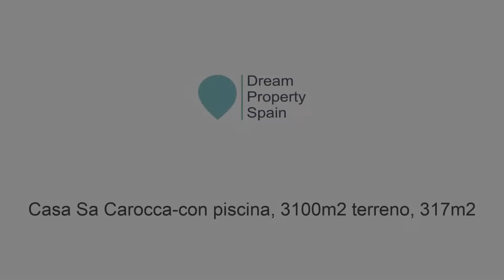Villa for sale, Sa Carocca,Sant Josep, 317 m2, 3100m2 plot, pool and mountain views, to renovate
Villa that is just 5 min from San Jordi and in an area with lots of privacy. The house has botanica garden with more than 100 types of plants and is surrounded by various palm trees. The house is in three levels and has 4 terraces to enjoy the scenary mountain views. The bedrooms are all double in total 4 with a private apartment on the ground floor. Pefect location close to tennis court San Jordi , supermarkets, shops and schools.